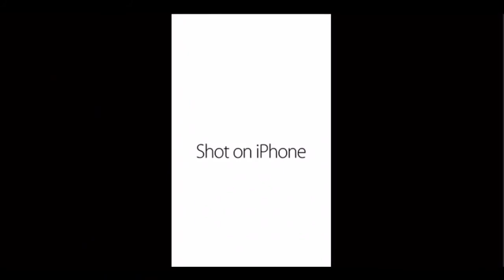Shot On İphone Meme(Dart vs computer)